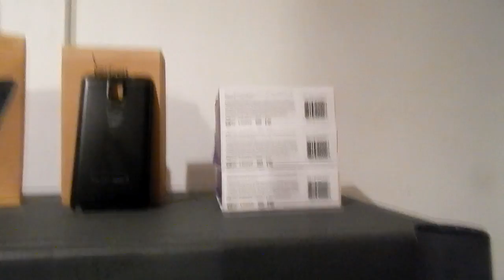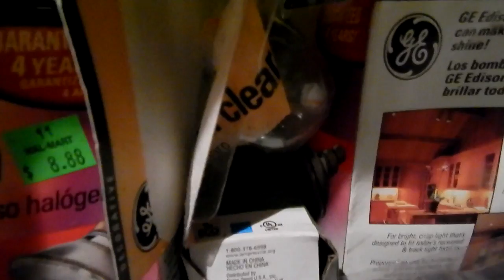Studio Tour | Setup Tour 2014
In today's video, I show you guys the new and improved studio where TechforDummies Media is going to be filmed and edited at! Here is the production set!